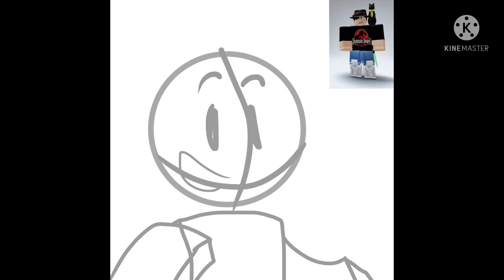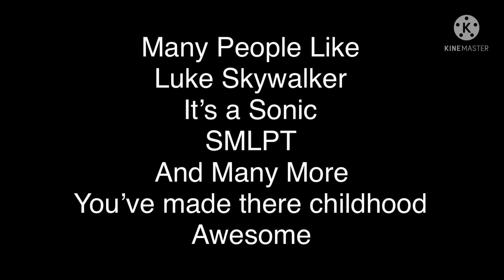Drawing People’s OC on a Thursday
People I’ve Drawn in This Video

GolddieFreddie89

Luke Skywalker

I’ve heard about the news
Thank You Scott Cawthon for a great 7 years

Don’t trace or copy or claim any of these drawings